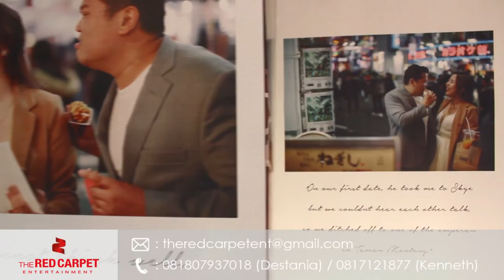Better Man - Westlife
Venue: Double Tree Hotel

Client: Gusti & Jessica

Date: 01 Feb 2020

Format: Classic Grande